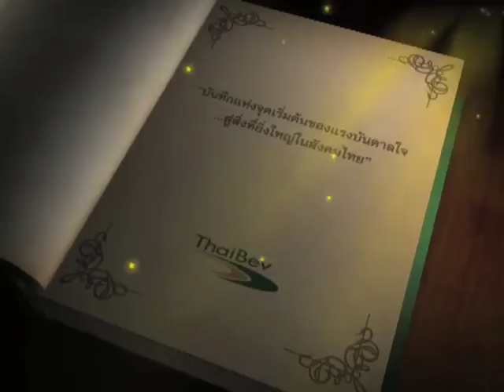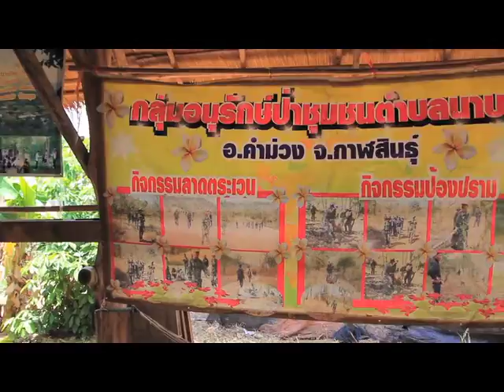บันทึกไทยเบฟ วันที่ 03 มิ ย 56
ชื่อตอน : กลุ่มอนุรักษ์ทรัพยากรธรรมชาติและสิ่งแวดล้อม ตำบลนาบอนกับการส่งต่อแรงบันดาลใจสู่ชุมชน
ออกอากาศ :  วันที่ 03 มิ ย 56  เวลา 22.00 น. ทางสถานีโทรทัศน์กองทัพบกช่อง 5